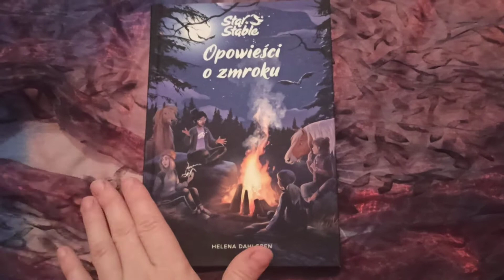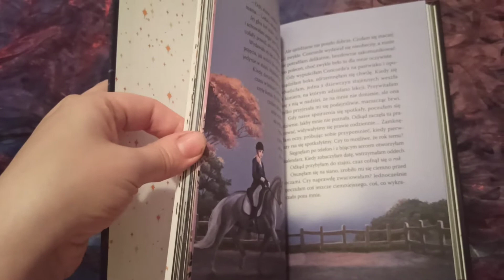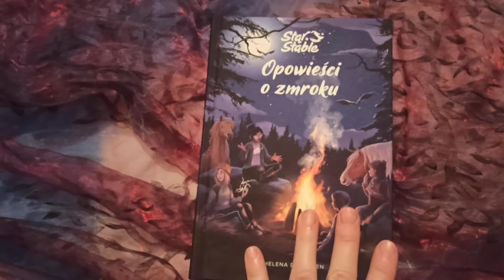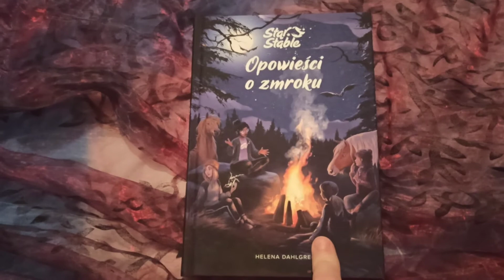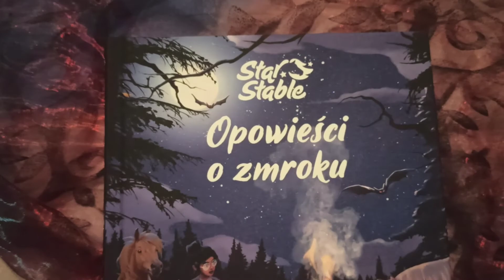,,Opowieści o zmroku" Heleny Dahlgren Seria Stars Stable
Za książkę wprost idealną jako prezent gwiazdkowy dziękuję bardzo Wydawnictwu Znak Emotikon ❤❤❤❤❤❤❤❤❤❤